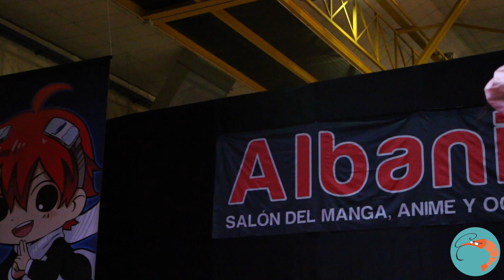Concurso de cosplay Albanime 2019 | EL GAMBITERO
El concurso de 'cosplay' de este año, como en todas las ediciones, fue divertido y emocionante. Pero es que, además, ¡hubo nivelazo! No te pierdas nuestro vídeo recopilatorio de las actuaciones. Y, si quieres leer nuestra crónica y ver nuestras fotos del evento, te esperamos en elgambitero.es